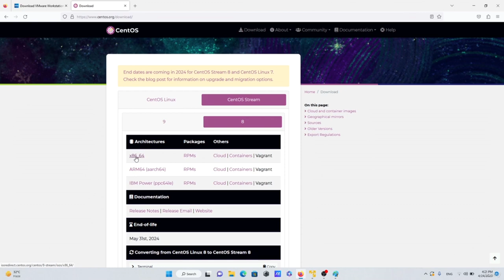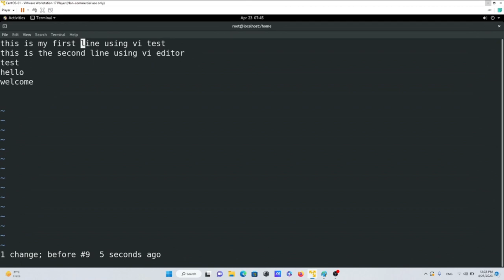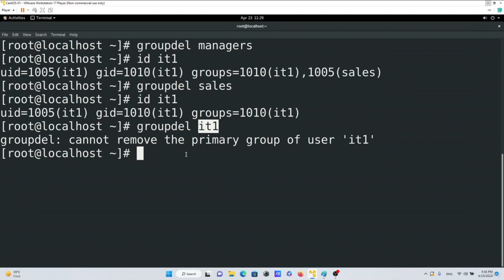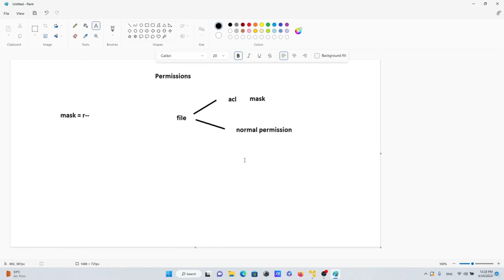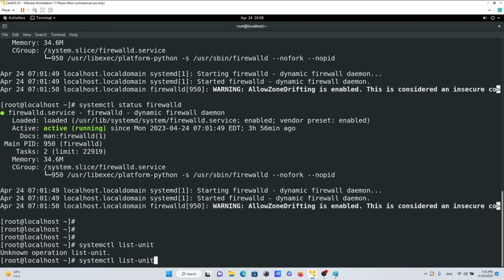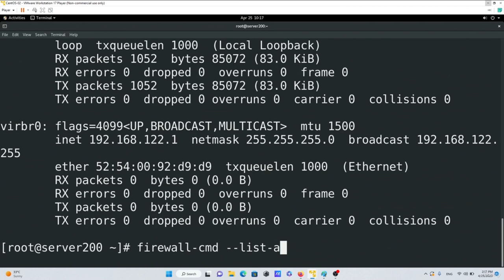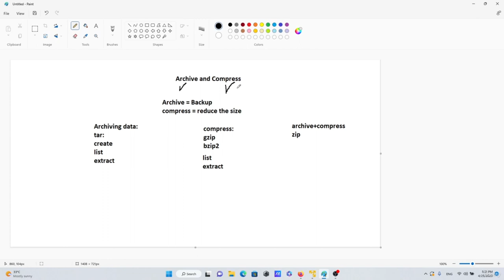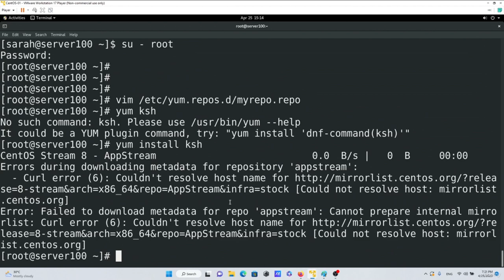Learn Linux - Full Course for Beginners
In this course you will learn Linux installation, configuration, administration, troubleshooting, shell scripting, command line, OS tools and much more...  I have also included Resume and Interview workshops that will definitely help you get your  dream IT job.

This course can help significantly for passing your RHCSA, RHCE, LFCS, LPI and CompTIA Linux+ certification exams

Following is the list of topics I will cover in this course:

Module 1 – Understanding Linux Concepts

    Everyday use of Linux

    Unix vs. Linux

    Quiz, Homework and Handouts

Module 2 – Download, Install and Configure

    What is Oracle Virtual Box?

    Downloading and Installing Oracle Virtual Box

    Creating virtual machine

    Linux Distributions

    Different way to install Linux

    Downloading and Installing Linux (CentOS)

    Redhat Linux installation (Optional)

    Linux Desktop (GUI)

    Virtual Machine Management

    Who Uses Linux?

  Module 3 – System Access and File System

    Accessing Linux system

    Download and install Putty

    Connect Linux VM via Putty

    Important Things to Remember in Linux

    Introduction to File System

    File system structure description

    File system navigation commands

    File System Paths

    Directory listing overview

    Creating Files and Directories

    Finding Files and Directories (find, locate)

    Changing Password

    Wildcard (*, $, ^)

    Combining and Splitting Files (cat and cut)

    Soft and Hard Links (ln)

Module 4 – Linux Fundamentals

    Commands Syntax

    File Permissions (chmod)

    File Ownership (chown, chgrp)

    Getting Help (man, whatis etc.)

    TAB completion and up arrow keys

    Adding text to file

    Pipes ( | )

    File Maintenance Commands

    File Display Commands

    Filters / Text Processing Commands (cut, sort, grep, awk, uniq, wc)

    Compare Files (diff, cmp)

    Compress and Un-compress files/directories (tar, gzip, gunzip)

    Combining and Splitting Files

    Linux vs. Windows Commands

Module 5 – System Administration

    Linux File Editors (vi text editor)

    sed Command

    User account management

    Switch users and Sudo access

    Monitor users

    Talking to users (users, wall, write)

    Linux Directory Service - Account Authentication

    Difference between Active Directory, LDAP, IDM, WinBIND, OpenLDAP etc.

    System utility commands (date, uptime, hostname, which, cal, bc etc.)

    Processes and schedules (systemctl, ps, top, kill, crontab and at)

    Process Management

    System Monitoring Commands (top, df, dmesg, iostat 1, netstat, free etc.)

    OS Maintenance Commands (shutdown, reboot, halt, init etc.)

    Changing System Hostname (hostnamectl)

    Finding System Information (uname, cat /etc/redhat-release, cat /etc/*rel*, dmidecode)

    System Architecture (arch)

    Terminal control keys

    Terminal Commands (clear, exit, script)

    Recover root Password (single user mode)

    SOS Report

Module 6 – Shell Scripting

    Linux Kernel

    What is a Shell?

    Types of Shells

    Shell scripting

    Basic Shell scripts

    If-then scripts

    For loop scripts

    do-while scripts

    Case statement scripts

    Aliases

    Shell History

    Command history

Module 7 – Networking, Servers and System Updates

    Enabling internet in Linux VM

    Network Components

    Network files and commands (ping, ifconfig, netstat, tcpdump, networking config files)

    NIC Information (ethtool)

    NIC or Port Bonding

    Downloading Files or Apps (wget)

    curl and ping Commands

    File Transfer Commands

Module 8 – Disk Management and Run Levels

Module 9 – All About Resume

Module 10 – All About Interview